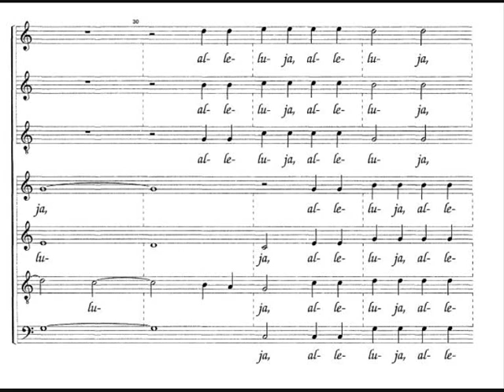Alleluia Visitatio Sepulchri Gandia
Visitatio Sepulchri de San Francisco de Borja
Reconstrucción de José María Vives Ramiro
Audio: Orfeón Borja de Gandia (2006)